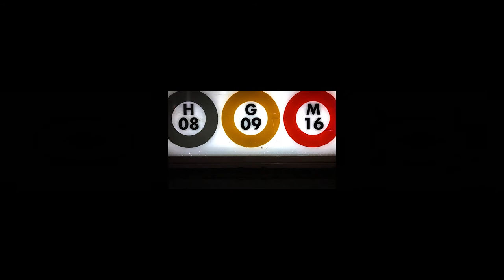AC Hello Ginza! Zebra Cross